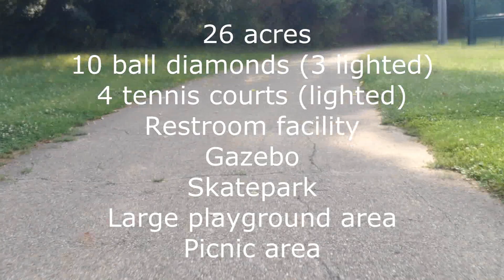A 'Bike View' of Blacklick Creek Trail - JFK Park to Blacklick Woods Park - Reynoldsburg Ohio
A ride from J F Kennedy Park to Blacklick Woods Metro Park using the Blacklick Creek Trail in Reynoldsburg Ohio.